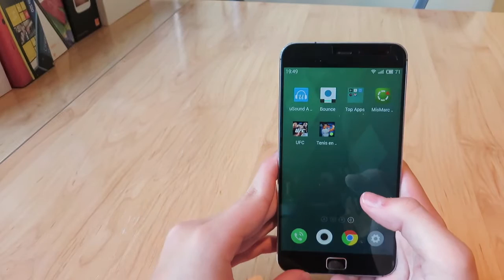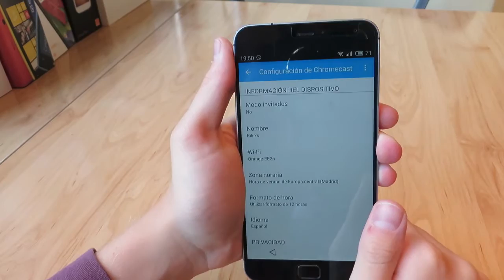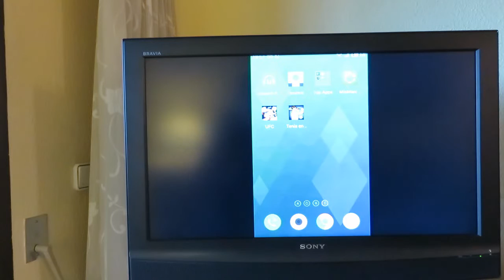Juega al tenis con tu smartphone / Motion Tenis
Hola a todos, en este vídeo vamos a ver como jugar al tenis con nuestro smartphone usando un dispositivo de mirrowing y un juego, motion tenis.

Un saludo!!